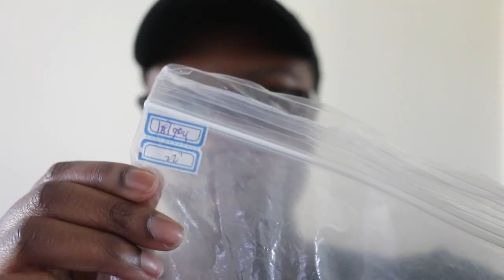From Nay To Slay | Aliexpress Wig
I love big, curly and fluffy hair! The colour gives me serious Storm vibes. Watch me work on this wig.

AliExpress Store:
Oriental Beauty Hair

x